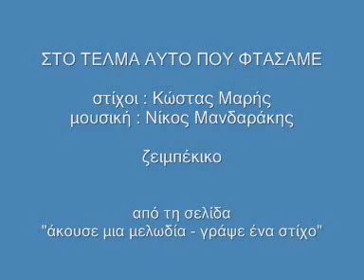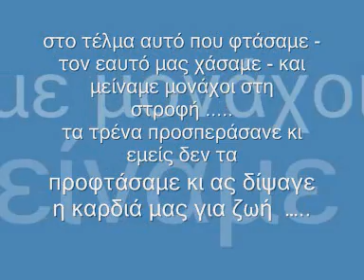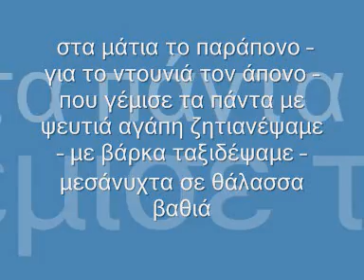ΚΩΣΤΑΣ ΜΑΡΗΣ - ΣΤΟ ΤΕΛΜΑ ΑΥΤΟ ΠΟΥ ΦΤΑΣΑΜΕ - KOSTAS MARIS - STO TELMA AUTO POU FTASAME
ΣΤΟ ΤΕΛΜΑ ΑΥΤΟ ΠΟΥ ΦΤΑΣΑΜΕ

στίχοι : Κώστας Μαρής
μουσική : Νίκος Μανδαράκης

από τη σελίδα : "άκουσε μια μελωδία - γράψε ένα στίχο"